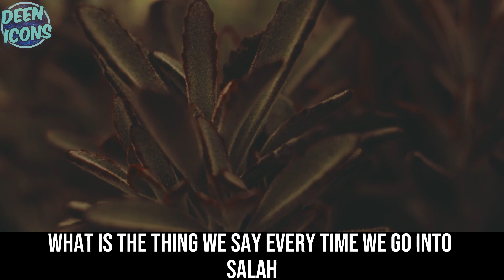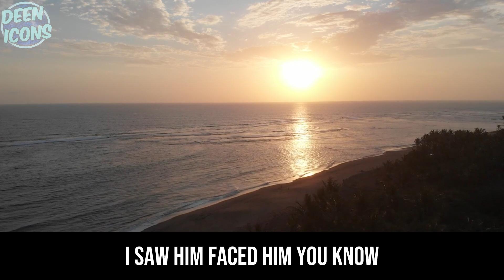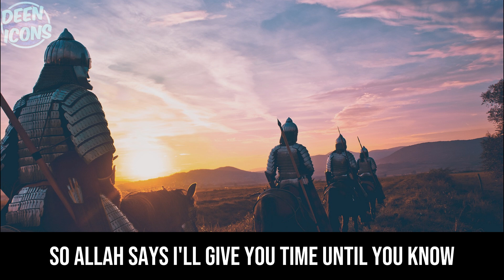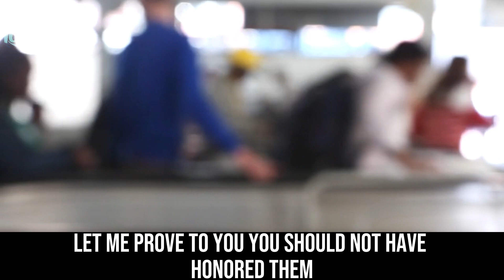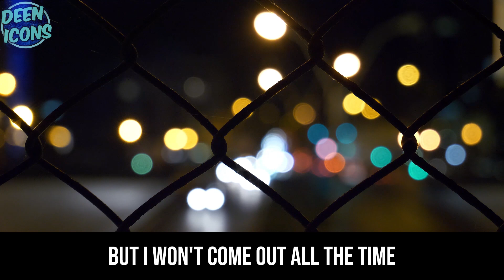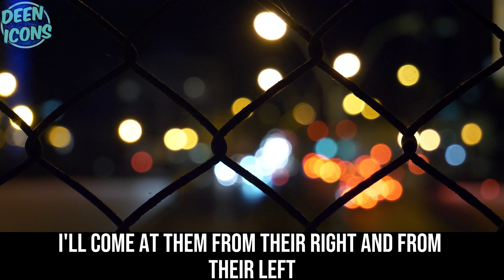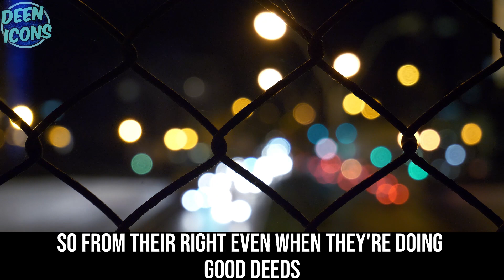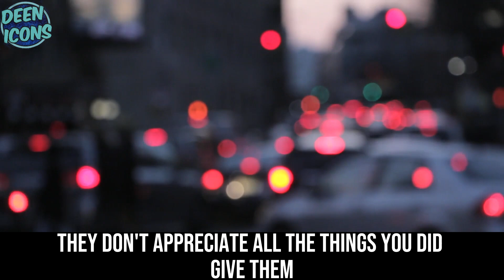When You Disobey ALLAH | SCARY REMINDER| NOUMAN ALI KHAN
There is a beautiful Hadith about Passing on Knowledge:

Reported by Abdullah bin Amr bin Al-As (RA): The Prophet (peace be upon him) said, “Convey from me even an Ayah of the Qur’an.” (Bukhari).

Everything that we experience in life and how we respond to it link back to our submission to Allah and also our understanding of what our ultimate goal is in life.

What we plan and do should also link back to Allah and our purpose in life, that is to serve Allah.